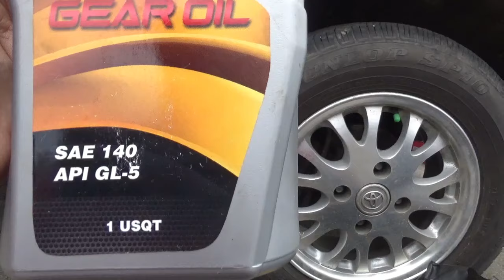Penggantian Oli Gardan Toyota Kijang Super 5K 1988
Ganti oli transmisi mobil manual jadi pertanyaan para pemiliknya kala ingin melakukan perawatan agar kendaraan tetap prima saat dalam perjalanan. Di samping itu, mobil dengan transmisi manual dianggap memiliki perawatan yang sangat mudah dan murah jika dibandingkan dengan perawatan mobil matik alias transmisi otomatis. Ibaratnya, tidak dirawat pun transmisi manual masih baik-baik saja. Berbeda dengan transmisi otomatis yang jika tidak dirawat bisa lebih cepat rusak.

Sebenarnya oli transmisi pada mobil manual sangat jarang diganti. Jika harus diganti, biasanya setelah menempuh jarak hingga puluhan ribu kilometer. Bagi mereka yang membeli mobil baru, usahakan membaca buku petunjuk dari mobil baru tersebut. Di buku manual biasanya tertera jika penggantian oli transmisi pada mobil manual ini bisa mencapai 40 ribu kilometer. Tetapi, itu menurut anjuran yang diberikan oleh buku manual untuk setiap kendaraan. Namun, terkadang realisasi di lapangan berkata lain.

Para pemilik mobil ini sebaiknya mengganti oli transmisi mobil manual dengan interval waktu yang lebih cepat. Misalnya setiap 20 ribu kilometer sekali atau 25 ribu kilometer sekali. untuk kendaraan kijang super atau corolla DX penggantian oli transmisi adalah 40.000 km atau kyrang lebih 2 tahun pemakaian wajar, dan lebih baik seblum 2 tahun atau sebelum 40.000 km dan Jumlah liter yang di butuhkan kurang lebih 2 liter atau dicoba dengan memasukkan kelingking di lubang pengsian apabila jari tersentuh oli artinya cukup volume pengisiannya.

Salah satu tanda yang mengharuskan untuk mengganti oli transmisi mobil manual adalah susah masuk gigi. Biasanya saat memasukkan gigi, persneling agak keras dan sulit masuk ke gigi yang diarahkan. Gejala tersebut bisa jadi dua macam, pertama mungkin saja oli transmisinya sudah jelek atau bisa juga kampas koplingnya sudah tipis. Namun cara termudah dan termurah adalah dengan mengganti oli transmisinya terlebih dahulu. Alangkah baiknya jika penggantian tersebut dibarengi dengan penggantian oli pada bagian gardan

Oli transmisi biasanya memakai SAE di angka 40, 80 atau 90. Sedangkan untuk oli gardan biasanya memakai SAE 90 sampai 140 API GL5. nah untuk mobil kijang atau corolla DX untuk oli trnasmisi yang sesuai adalah SAE 90 dengan API GL5 tetapi apabila transmisi mulai mendengung maka bisa dicoba dengan manaikan SAE nya menjadi SAE 140

Pada saat penggantian oli transmisi usahakan melihat kondisi seal. Seal pada transmisi juga harus dalam kondisi baik. Jika sudah getas, oli transmisi bisa keluar. Jika sudah keluar, ini yang disebut sebagai oli transmisi sudah rembes dan efeknya sangat berbahaya untuk transmisi. Oli yang rembes akan membuat jumlah oli di dalam transmisi berkurang. Efeknya, komponen di dalam transmisi akan cepat panas dan jika dibiarkan akan sulit memindahkan gigi.

Ciri ciri olie gardan wajib ganti :
1. Jika sedang berkendara mendengar bunyi dengung dari bagian bawah mobil, bisa jadi itu berasal dari transmisi. Transmisi yang sudah berdengung sudah seharusnya dicek.
2. Salah satu indikatornya adalah oli yang masih bagus berwarna pink atau kemerahan. Jika warna oli transmisinya sudah agak menghitam sebaiknya segera lakukan penggantian.